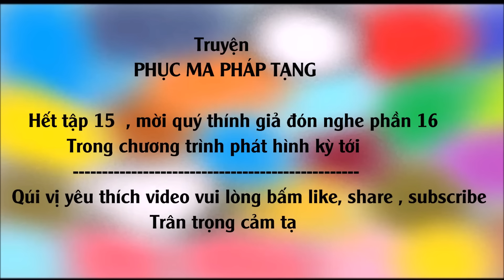TRUYỆN KIẾM HIỆP / PHỤC MA PHÁP TẠNG #15 - Dùng kế đuổi địch nhân / Võ Hiệp Kỳ Tình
TRUYỆN KIẾM HIỆP / PHỤC MA PHÁP TẠNG   #15 - Dùng kế đuổi địch nhân  / Thể loại : Võ Hiệp Kỳ Tình
Tác giả :  Đông Phương Ngọc